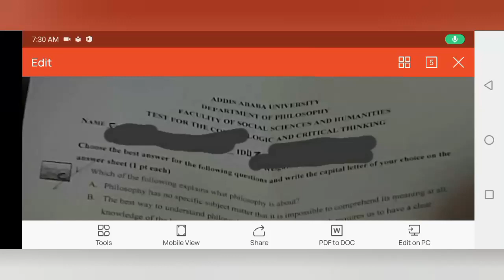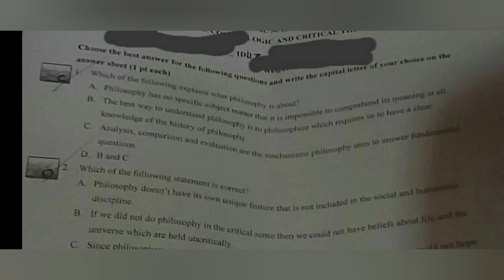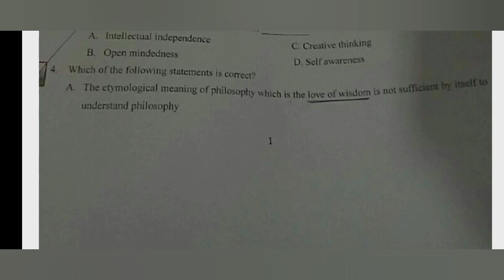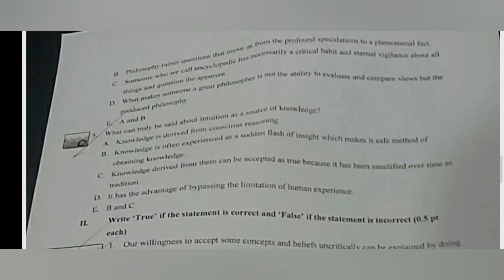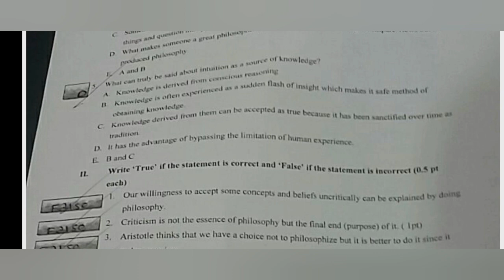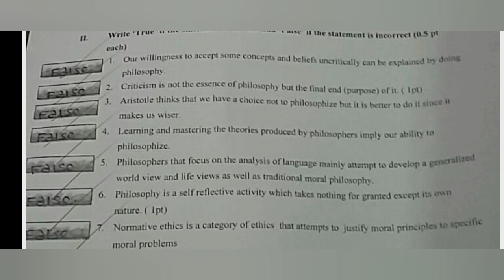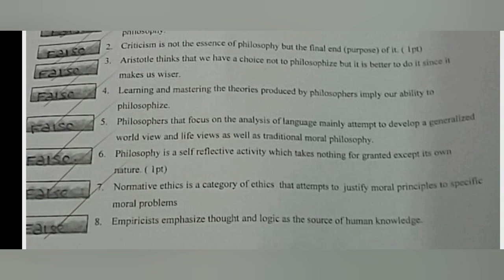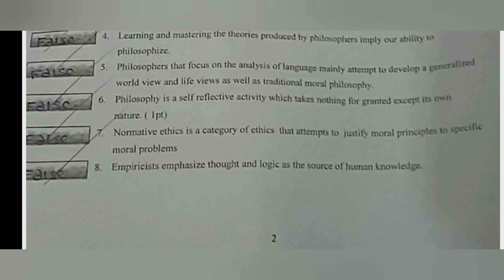🔴Freshman logi mid exam part 4 with detail explanation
## Logic and Critical Thinking: A Powerful Duo for Navigating the World

Logic and critical thinking are two essential skills that work together to help us understand the world, make sound decisions, and engage in meaningful dialogue. While they may seem similar, they play distinct but complementary roles in our thought processes.

Logic:

Imagine logic as the foundation of reasoning. It's the system of rules and principles that govern how we connect ideas, draw conclusions, and construct valid arguments. Logic provides the structure and framework for our thoughts.

Here's what logic involves:

• Identifying Premises: These are the starting points of an argument, often based on observations, facts, or assumptions. They serve as the building blocks of our reasoning.
• Applying Rules of Inference: These rules dictate how we can connect premises to reach a conclusion. Examples include deductive reasoning (moving from general principles to specific conclusions) and inductive reasoning (drawing general conclusions from specific observations).
• Evaluating the Validity of Arguments: Determining if the conclusion logically follows from the premises. This ensures that the argument is sound and that the reasoning is consistent.

Critical Thinking:

Think of critical thinking as the active and skillful process of analyzing and evaluating information. It's the application of logic to real-world scenarios. Critical thinking helps us navigate complex situations and make informed decisions.

Here's what critical thinking involves:

• Identifying Biases: Recognizing and challenging our own preconceived notions and assumptions. We all have biases, and critical thinking helps us be aware of them and consider alternative perspectives.
• Considering Alternative Perspectives: Exploring different viewpoints and challenging our own understanding. This helps us avoid narrow-mindedness and gain a more comprehensive view of an issue.
• Evaluating Evidence: Assessing the reliability, accuracy, and relevance of information. We need to be able to distinguish between credible sources and misleading information.
• Drawing Conclusions: Forming judgments based on a careful analysis of the evidence. This involves weighing the evidence, identifying potential biases, and drawing conclusions that are supported by the facts.
• Solving Problems: Applying critical thinking skills to identify solutions and make informed decisions.

The Connection:

Logic provides the tools for constructing arguments, while critical thinking allows us to analyze and assess those arguments. They work together to empower us to:

• Make Informed Decisions: By carefully considering the evidence and evaluating the logic of different options.
• Formulate Effective Arguments: By constructing arguments with sound reasoning and clear evidence.
• Challenge Assumptions: By critically examining our own beliefs and the beliefs of others.
• Think Creatively: By exploring different possibilities and challenging conventional wisdom.

In summary: Logic is the system, critical thinking is the application. Both are essential for navigating a complex world, allowing us to think clearly, make sound decisions, and engage in meaningful dialogue.